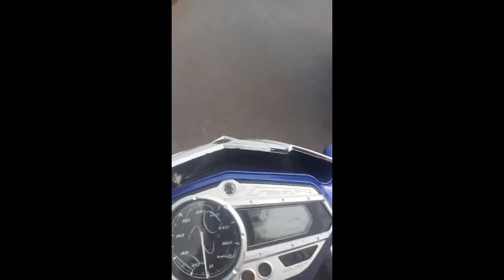No1Vlog - Test moto mới mua ở miền núi - part 2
[CONTENT] - NỘI DUNG

Test moto mới mua ở miền núi - part 2

ĐĂNG KÝ TẠI ĐÂY:
 ► [Copyright Info] - Thông tin bản quyền:
© Video thuộc bản quyền của No.1 Vlog . Mọi hành vi đăng tải chưa được sự đồng ý của No.1 Vlog là trái pháp luật.

NCS music in your videos :
http : / / ncs . io / UsagePolicy To request a commercial license visit :
# Copyrightfree
Danh mục Âm nhạc Âm nhạc trong video này